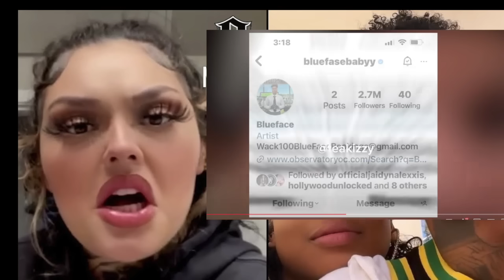Blueface F!GHTS Jaidyn, after she H!ts him for Cheating on her w/ his first LOVER, VIDEO PROOF, PIC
CREDIT @teakizzy
Tic Tok- SparkleRivers
Gossipgirl xoxo, gossipgirlxoxo, rubymae
Welcome to The Messy Sweet Spot, your go-to channel for all things messy gossip, trendy news, sweet drama skits, and so much more! We strive to bring you the hottest and most talked-about topics in the most entertaining way possible. Get ready to be captivated by our endless collection of juicy scandals, refreshing news updates, and side-splitting skits that will leave you in stitches! Our team of dedicated and skilled content creators is always on the lookout for the latest buzz in the world of celebrities, pop culture, fashion, and beyond. We make it our mission to keep you up to date with all the irresistible drama and intriguing stories that are making waves around the globe. You won't want to miss out on any of the exciting and sometimes outrageous news we have in store for you! By joining us here at The Messy Sweet Spot, you'll never have to worry about missing out on any of the latest trending stories or viral moments. Our goal is to bring a smile to your face and keep you entertained while staying informed. Our talented actors and writers pour their hearts into creating laugh-out-loud content that will brighten your day. From parodies to pranks, our skits will leave you doubled over with laughter and eagerly awaiting the next one. Join us on this incredible journey as we unveil the hottest gossip, trendy news, and hilarious skits. We can't wait to share our passion for all things buzzworthy and keep you entertained with our unique content. Thank you for choosing The Messy Sweet Spot – where the drama is always sweet and the buzz never stops!

This video was created and published by The Messy Sweet Spot in her personal capacity. The opinions expressed in this article are the author's own and should not be taken as fact. The validity of any evidence provided should be independently checked for authenticity, and The Messy Sweet Spottakes no responsibility for the actions of those viewing this video.

Hello, and welcome to The Messy Sweet Spot, the channel that brings you the juiciest gossip, the trendiest news, and the most hilarious skits! Get ready to dive into a world of messy drama and stay up-to-date with all the latest buzz. We know you love a good gossip, and we've got you covered. From celebrity scandals to viral internet drama, we've got the inside scoop that will keep you hooked. Curious about who broke up with who or who's feuding with who? Look no further, because we've got it all! But that's not all. We're not just here for the gossip, we're here to keep you in the loop with the trendiest news as well. From fashion trends to the latest tech gadgets, we've got our finger on the pulse of what's hot and what's not. Stay ahead of the game with our expert insights. And let's not forget about our hilarious drama skits. Sit back, relax, and get ready to laugh until your sides hurt. Our talented team of actors and comedians will bring you the most entertaining skits that will leave you wanting more. So, whether you're here for the gossip, the news, or the laughs, The Messy Sweet Spot is your one-stop-shop. We've got everything you need to satisfy your cravings for drama, trends, and comedy.